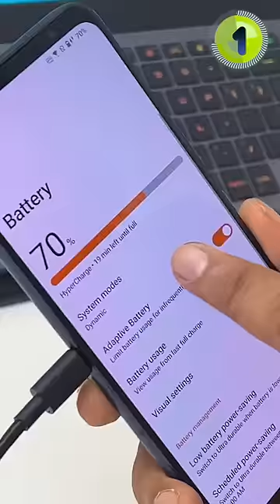🤩 Hey..! 🎮 *GAMERS* Where Are You..?🙋‍♂️